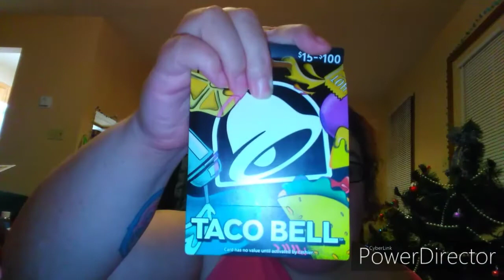What I got for Christmas 2019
Just what I got for Christmas 2019